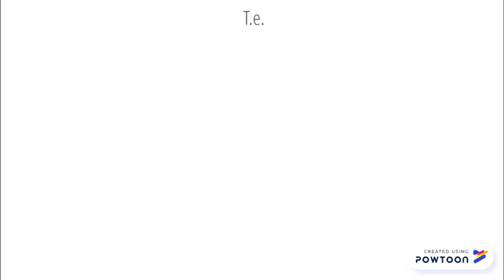ЕГЭ. Как решить задачу №26 Выигрышная стратегия Игра в камни, три варианта хода